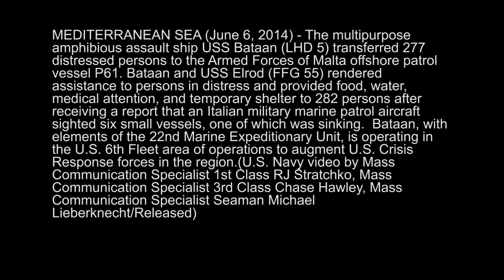USS Bataan Rescues 282 Persons in Distress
140607-N-AO823-001
MEDITERRANEAN SEA - The multipurpose amphibious assault ship USS Bataan (LHD 5) transferred 277 distressed persons to the Armed Forces of Malta offshore patrol vessel P61, Bataan and USS Elrod (FFG 55) rendered assistance to persons in distress and provided food, water, medical attention, and temporary shelter to 282 persons after receiving a report that an Italian military marine patrol aircraft sighted six small vessels, one of which was sinking.  Bataan, with elements of 22nd Marine Expeditionary Unit, is operating in the U.S. 6th area of responsibility to augment U.S. Crisis Response forces in the region.